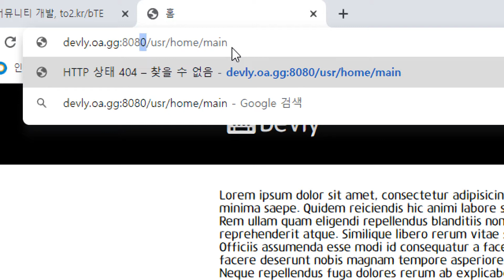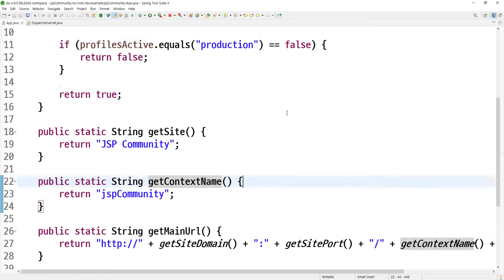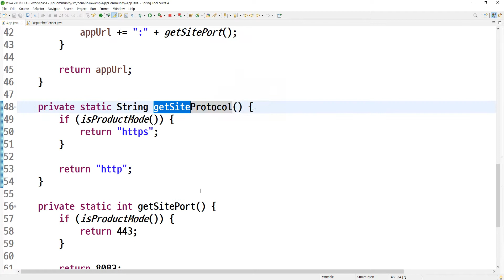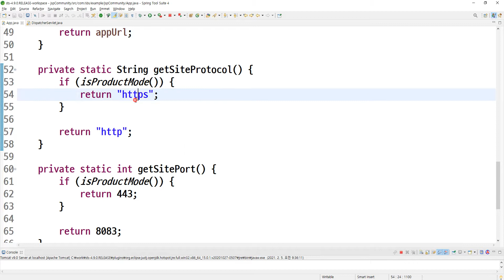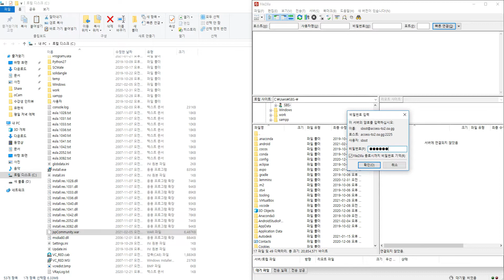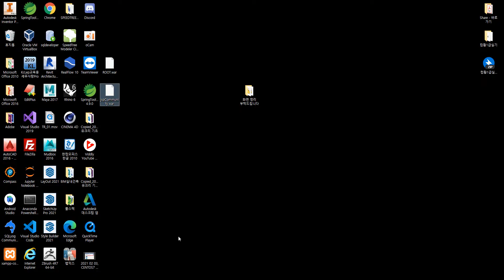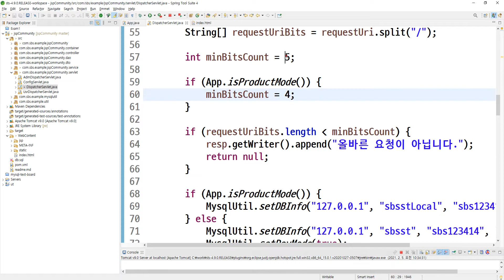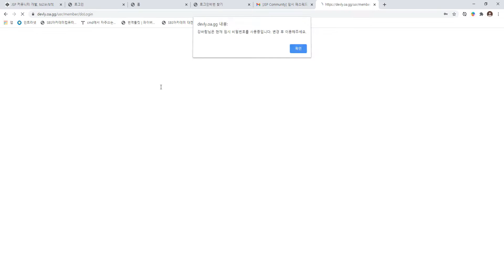2021 02 05, JSP커뮤니티, 98강, 운영모드일때 컨텍스트 패스 제거